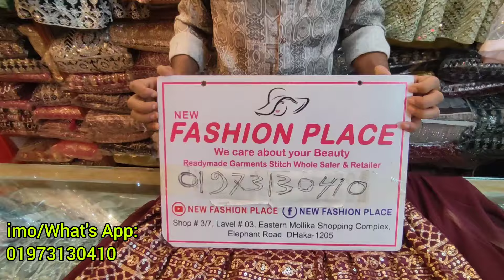পার্টি স্পেশাল গারারা ড্রেস ডিসকাউন্ট অফার | gharara sharara dress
sarara dress collection in bangladesh
গারারা ড্রেস
garara style dress bangladesh price
garara style dress
sharara dress price in bangladesh
সারারা গারারা ড্রেস
সারারা ড্রেস
garara
sharara dress
গারারা ড্রেস কালেকশন
gharara
garara style dress bangladesh price 2023
garara dress
sharara gharara
gharara dress
sharara
sharara dress price
গারারা
sarara dress
বাচ্চাদের গারারা ড্রেস
gharara collection